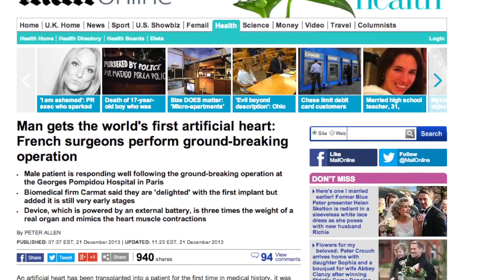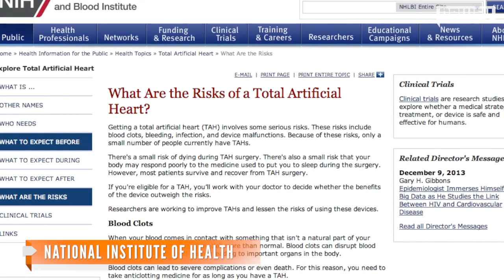First Artificial Human Heart Transplant Performed In France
Surgeons in France have implanted a patient with a new heart — designed to be a long-term artificial replacement for the human organ.